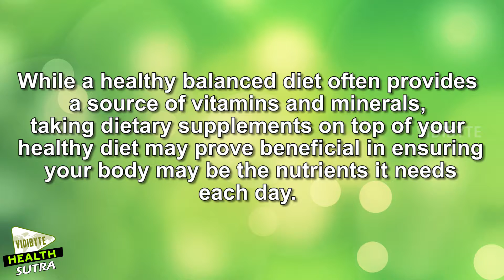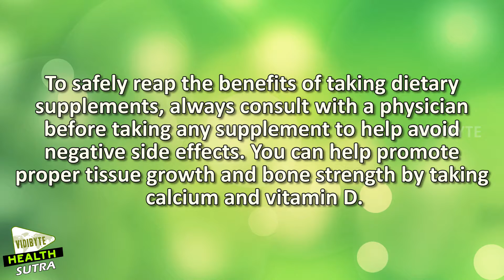The Health Benefits of Dietary Supplements || Healthy Diet Tips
While a healthy balanced diet often provides a source of vitamins and minerals, taking dietary supplements on top of your healthy diet may prove beneficial in ensuring your body may be the nutrients it needs each day.